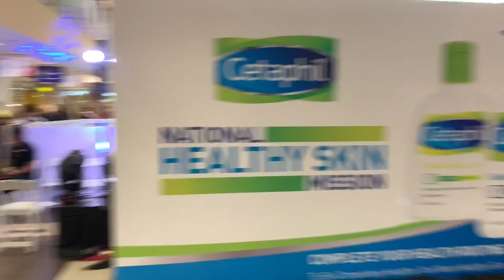GAZINI GANADOS, KRYZ UY, SLATER YOUNG UP CLOSE | MOM BLOGGER/VLOGGER EVENTS (CETAPHIL x LICEALIZ)